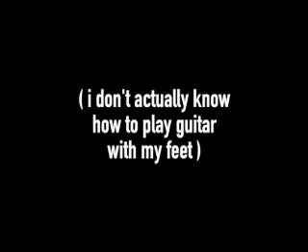Bumblefeet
Bumblefoot - 9/11 - Guitars Suck

Played by CJ and his Bumblefeet

The actual audio from each clip was used.

\m/